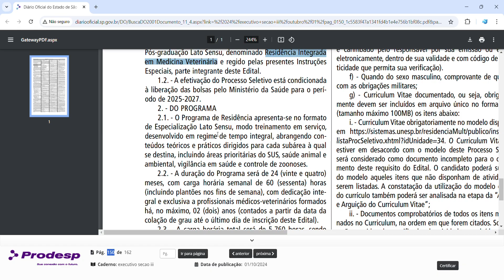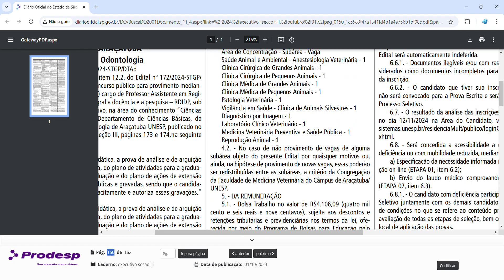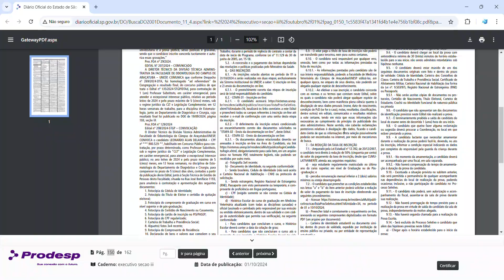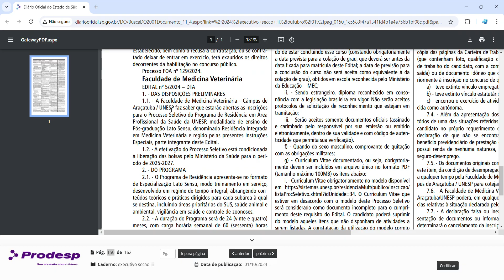EDITAL nº 5/2024 – DTA: Programa de Residência da Faculdade de Medicina Veterinária UNESP Araçatuba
Processo Seletivo do Programa de Residência em Área Profissional da Saúde da UNESP, modalidade de ensino de Pós-graduação Lato Sensu, denominado Residência Integrada em Medicina Veterinária

Faculdade de Medicina Veterinária - Câmpus de
Araçatuba / UNESP